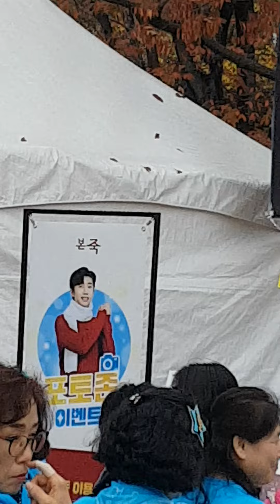김선일한국화화실 올림픽공원11월 TOUR세째날 😍 IM HERO LIM YOUNG WOONG 임영웅 함께 하는 영웅시대 단독 콘서트 엄청난 인파들 실제사항 마스코트 포스터25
별빛같은 임영웅과영웅시대 안녕하세요 팬 여러분❤️모두 사랑해 Hello fans❤️Love y’all 임영웅 웅이팅‼️
❤️♡♡K-POP  트로트 영웅 IM HERO 임영웅 설렘으로 쓰는 우리들의 이야기   ❤️😍고맙습니다, 오늘도 내일도💜 사랑합니다 여러분🖤🖤
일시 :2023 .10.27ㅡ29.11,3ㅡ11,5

​너에게 좋은것만 주고픈마음 알까
K-POP Trot Emperor IM HERO 임영웅  Show

Olympic Park Gymnastics Stadium

Do you know how I want to give you only good things?
Young Tak
I had a hard time doing a concert.
I hope you will walk the flower path in the future.
I will support you to the end forever~~

지도 과목

산수화

사군자

채색화

석채화

수묵화

화조화

민화

문인화

한국화 기법

기초 한국화

한국화 이론

수강 신청

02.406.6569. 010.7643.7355